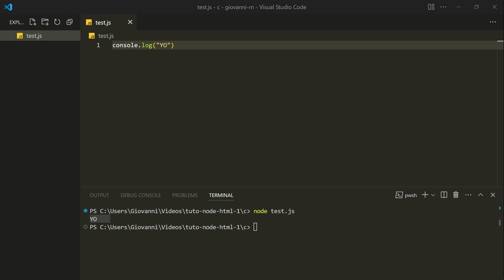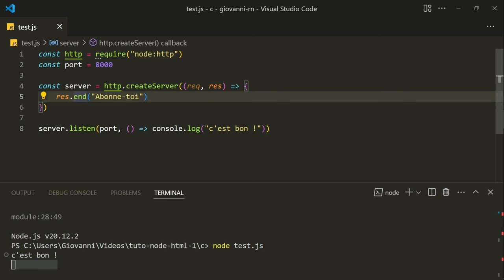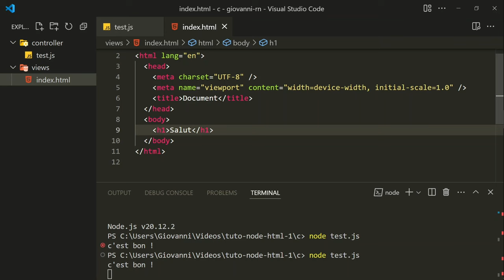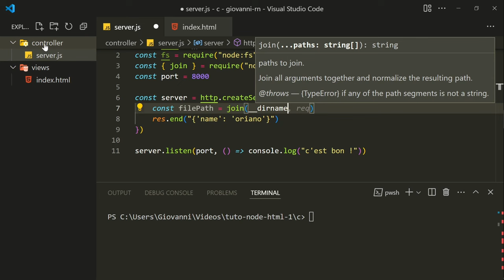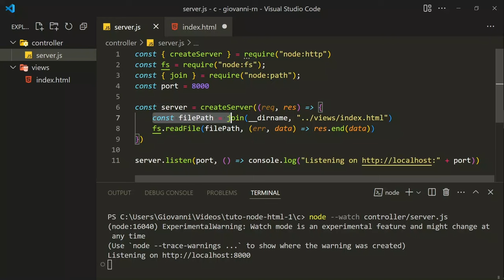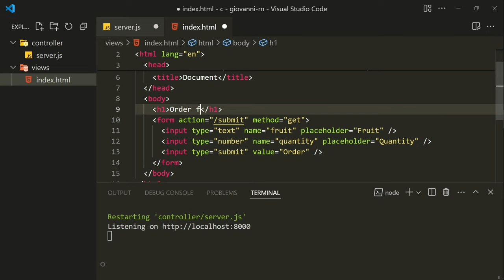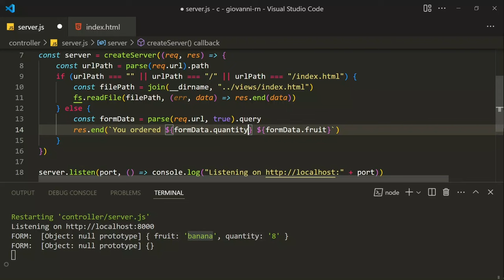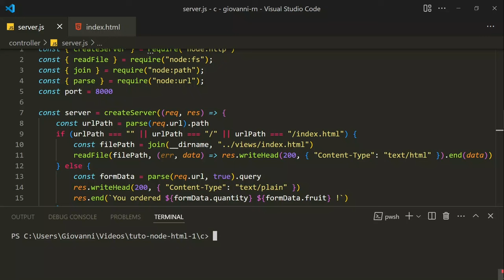Créer un serveur NODEJS pour Débutant en 2024 (facile et simple) | Backend Nodejs en JavaScript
Ce tutoriel complet pour débutant, va t'apprendre comment créer un site web avec Node JS donc comment coder un backend en JavaScript sans Express JS. Tu vas donc installer NodeJS ainsi que NPM pour créer un serveur en JavaScript qui renvoie simplement du HTML dans un fichier index.html Tu vas également apprendre à récupérer les données provenant d'un formulaire HTML grâce à l'attribut "action" sur ton formulaire via ton serveur Node.js Suis la newsletter OrianoDEV en rejoignant la formation gratuite WEB STARTER afin d'obtenir des conseils et astuces sur le développement web de A à Z avec des tutoriels de zéro.

Tutoriel de la formation
00:00 Comment créer un serveur avec Node.js
00:03 Comment installer Nodejs sur Windows/Mac
00:00 Comment exécuter un script JS avec Node
00:58 Comment initialiser le serveur Node
03:08 Comment renvoyer un fichier HTML
06:50 Comment créer un formulaire HTML/Node
09:30 Comment récupérer les données via NodeJS
10:20 Comment renvoyer une réponse au client
10:55 Comment utiliser les header et le MimeType
12:05 Comment trouver une formation Node.js/JavaScript